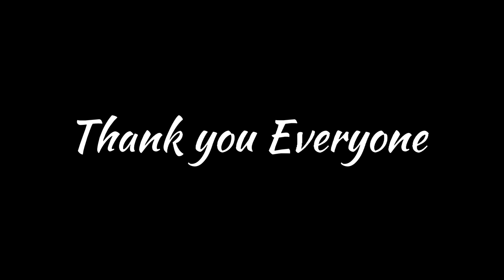Aaj special Rajasthani Thali khaenge 😋 || Rohit ko sone ka Bimari Ho Gaya